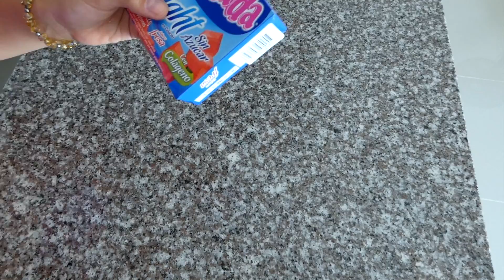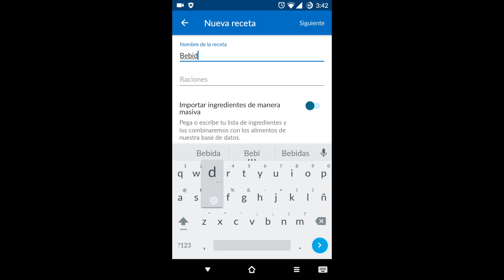Yogurt alto en Proteina y Colágeno| Ticky Gomezal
Hola hola,

El día de hoy les traigo otra receta facil y sencilla. Una bebida/yogurt alta en proteina y con colageno.

Si la quieren mas tipo mousse, usen las cantidades que indico en el video, si lo quieren mas liquido, pueden usar dos porciones de yogurt griego. es decir 340 g.

Besitos